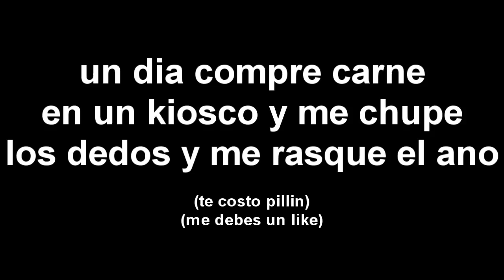Bully | Grand Theft Nano • SWAGEANDO a la poli [#11]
Queres jugar conmigo? ♦ Gametarg: XxNaNoTuBeRxX